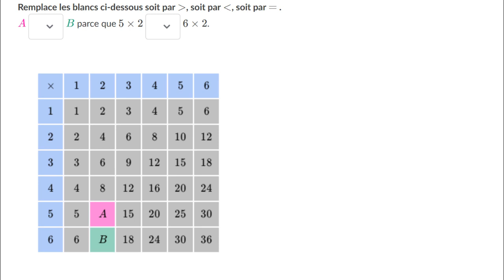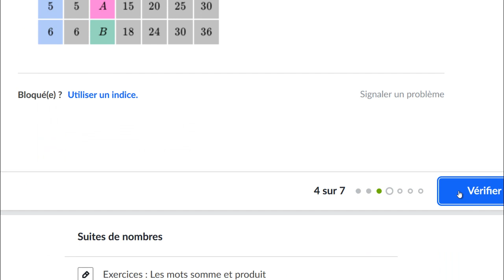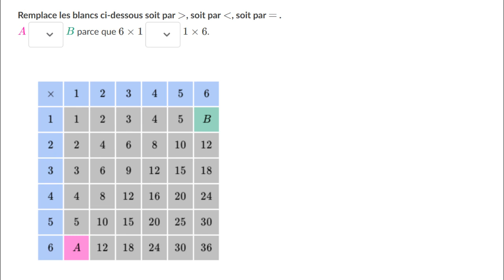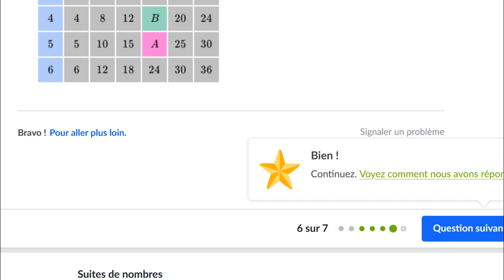Suites de nombres et tables de multiplication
Comprendre comment se construisent les tables de multiplication pour trouver les valeurs manquantes.